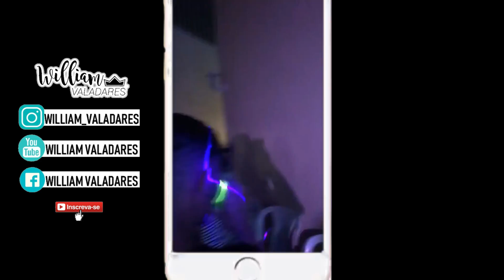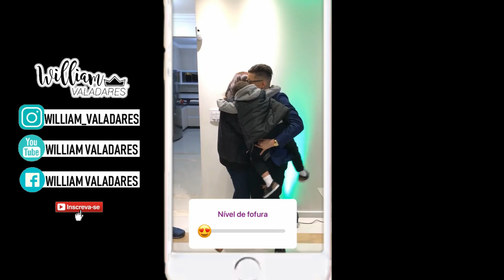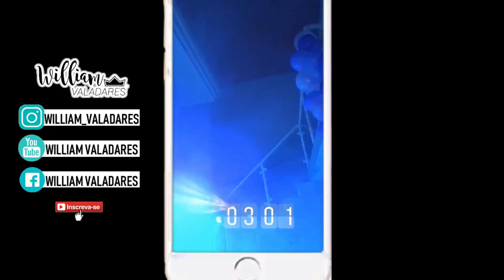MINHA FESTA DE 20 ANOS. BALADA EM CASA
EAI BABYS. Confiram tudo o que rolou na minha festa de 20 anos.

Site Dj Juninho.